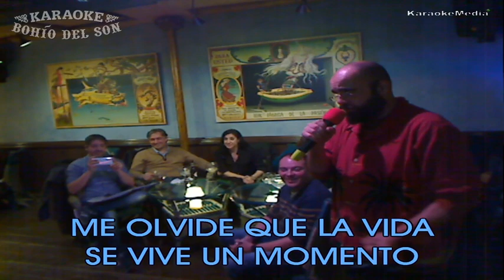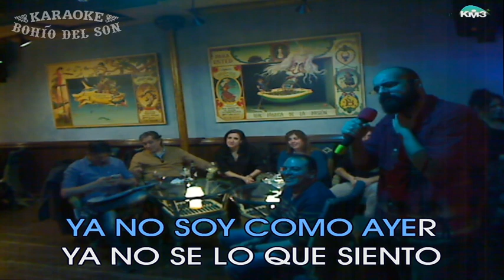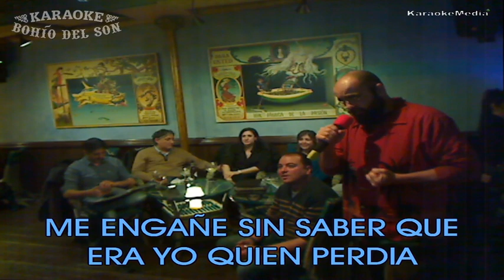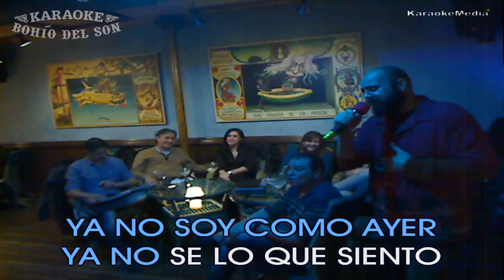Cesar, grande, grande muy grande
Nuestros clientes disfrutando del mejor karaoke en Logroño